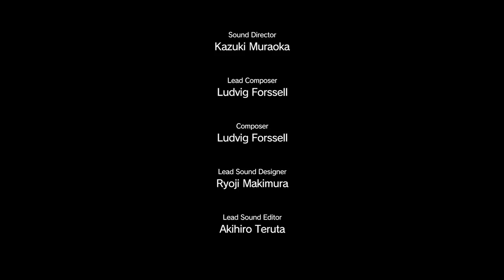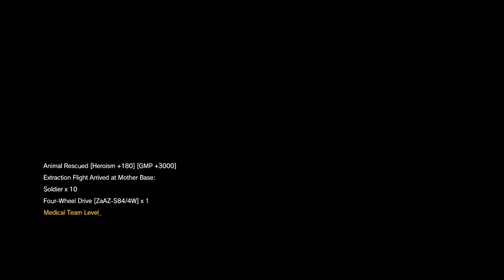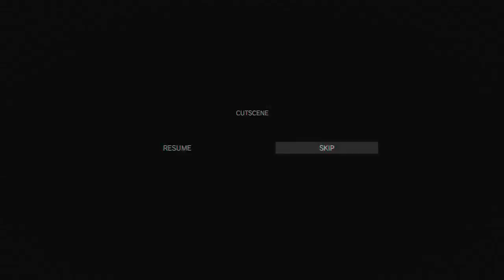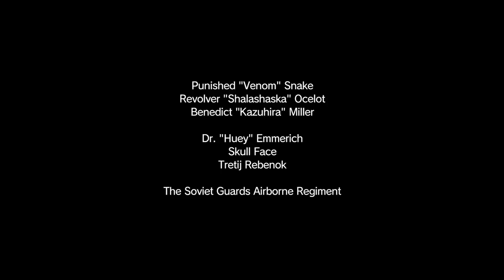[03-Live]"Metal Gear"Metal Gear Solid V: The Phantom Pain